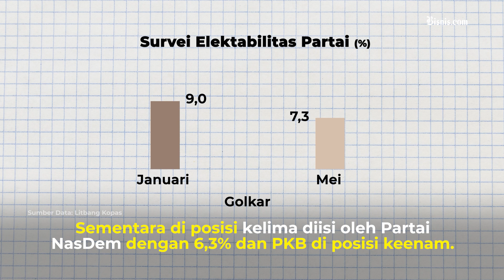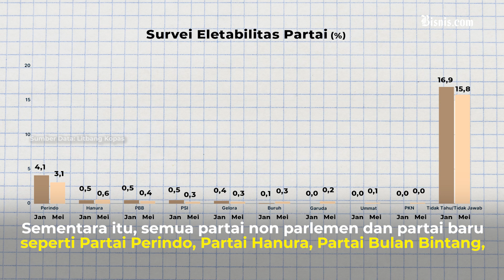Survei Litbang Kompas: Demokrat Tendang Golkar, PKS-PAN-PPP Tak Lolos DPR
Survei terbaru Litbang Kompas memperlihatkan perubahan komposisi elektabilitas parpol yang akan bertarung dalam Pemilu 2024. Survei itu menunjukkan PDI Perjuangan (PDIP) masih menjadi partai politik dengan elektabilitas tertinggi sebanyak 23,3%.